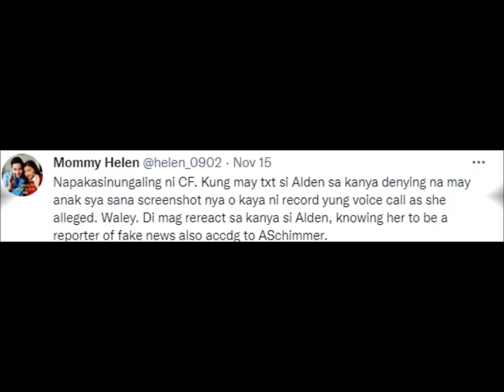AYAN NA!!! ALDEN PINIPILIT NA MAG SALITA NARIN, GINAWAN PA NG PEKENG STATEMENT LABAN KAY MAINE…